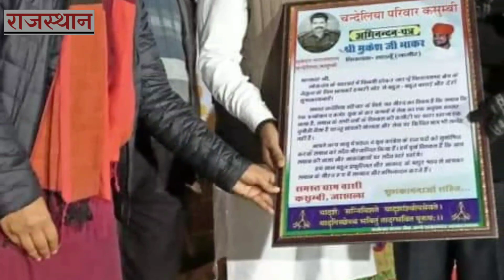तमाम विवादों के बाद भी नहीं जुकी बाबा की पोती दिल्ली से ले आई टिकट देख रह गए हनुमान